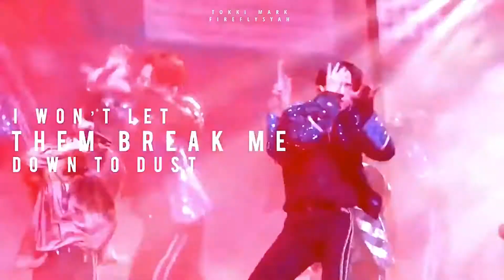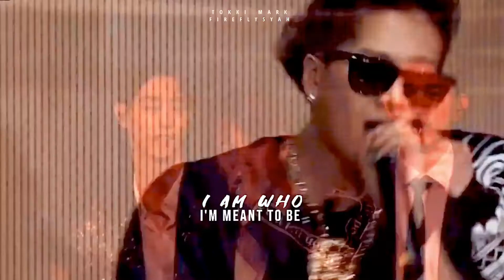7 Years With GOT7 // This Is Me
i did 6th year anniversary with @[ fireflysyah ] last year and also did this year for 7th year anniversary. look how fast time passed :(( just you know that this is not the end but its a new journey with this sevens 💚

thanks to all ahgases who send me their message through ig and twitter!

Thank You GOT7,
IGOT7 FOREVER